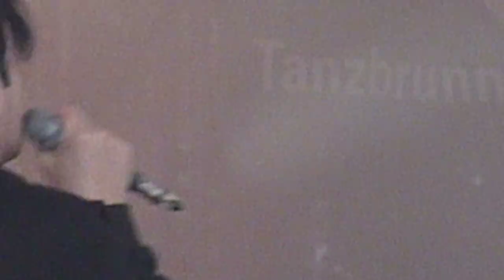Apoptygma Berzerk - We're in this Together @ Amphi Festival 2017 Tanzbrunnen Koln 23 7 2017 De